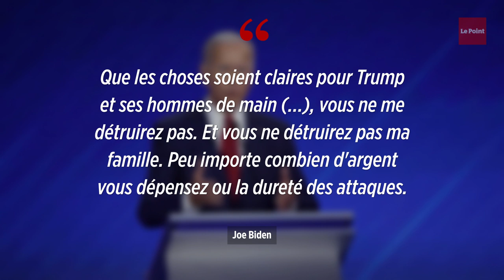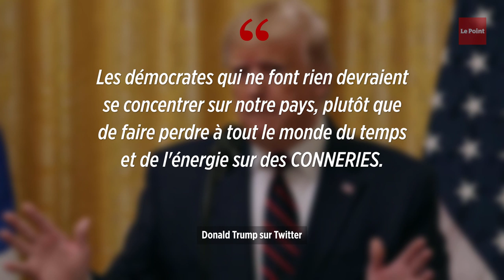Procédure de destitution : Trump attaque Biden, les médias, les élus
Donald Trump, sous la menace d'une procédure de destitution, a laissé éclater sa colère mercredi. Le président américain s'en est pris à son possible adversaire démocrate en 2020, Joe Biden, qu'il n'a pas hésité à qualifier d'« escroc », mais aussi aux médias « corrompus » et aux élus coupables de « trahison », selon lui.